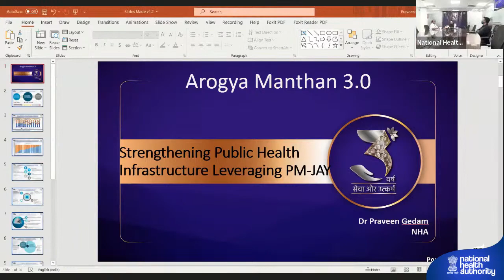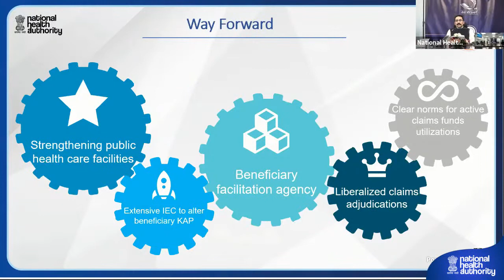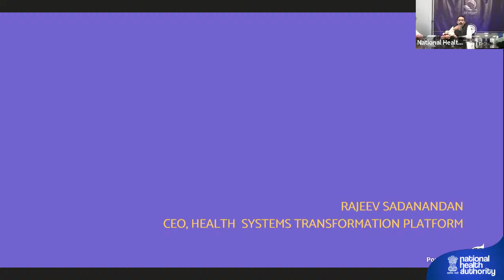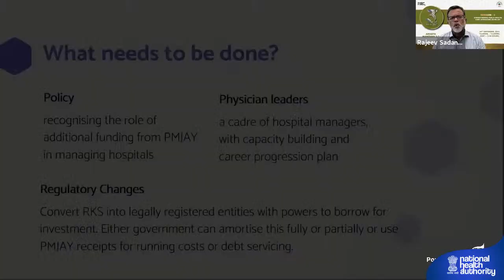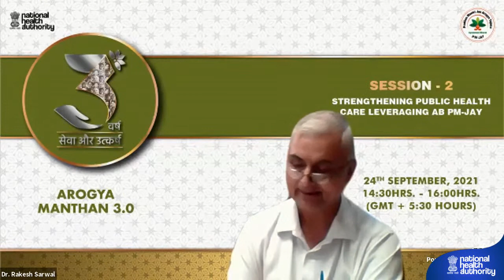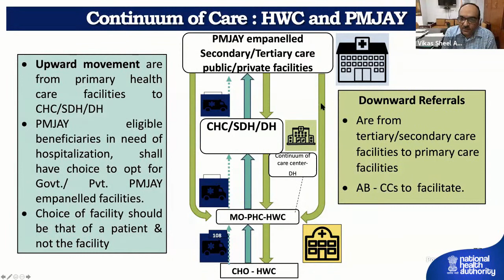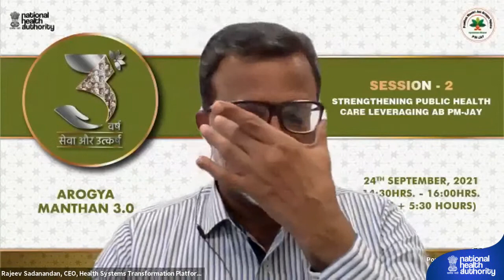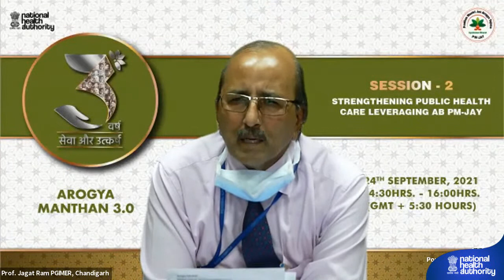Arogya Manthan 3.0 - Technical Session 2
Strengthening Public Health Care leveraging PM-JAY